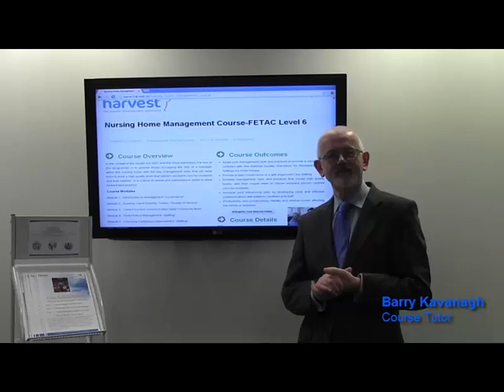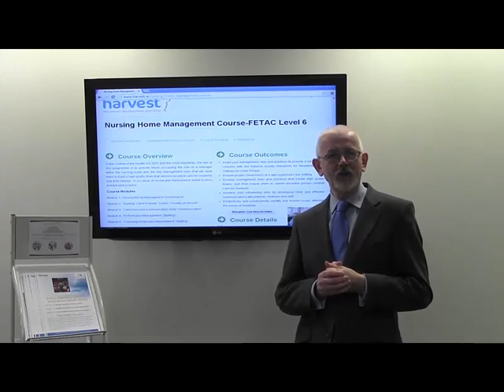Nursing Home Management and Leadership Course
n the context of the Health Act 2007 and the HIQA standards, the aim of this Nursing Home management and leadership course is to provide those occupying the role of a manager within the nursing home with the key management and leadership skills that will allow them to build a high quality team that delivers excellent care for residents and their families